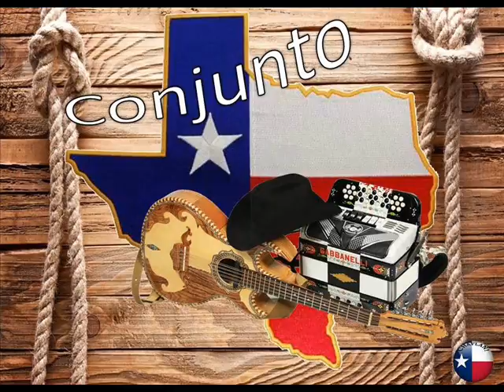La Penitencia - Henry Zimmerle